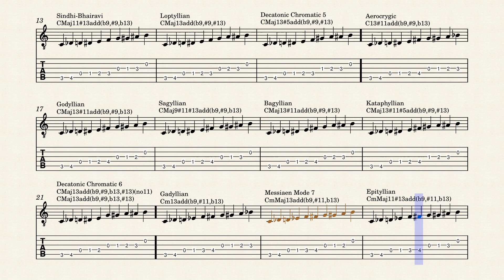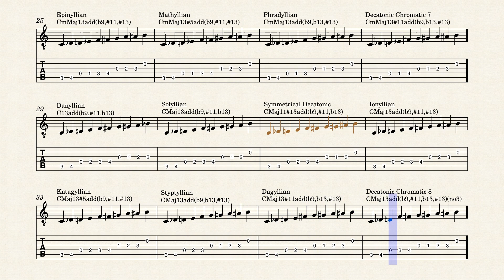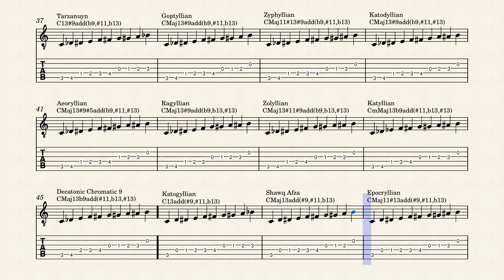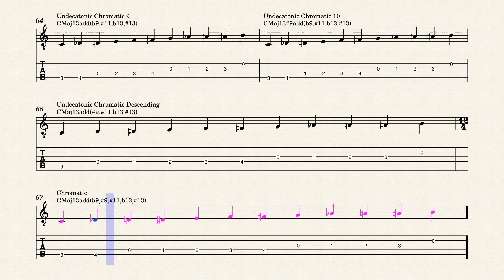All 10-note or More Scales and Chords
Scales with ten or more notes are not common, with the exception of the Chromatic Scale. Ten note scales can be combinations of two seven-note scales, such as Major/Minor mixed. Eleven-note scales are not used in any system I can find.

However, mathematically 55 different combinations of ten notes and 11 combinations of 11 notes are possible in 12-tone equal temperment with octave equivalence (the standard combination of music notes). With so many possibilities, the eight-note patterns are in several documents presented chromatically.

Nine-note patterns can theoretically be scales or chords. Nine-note chords are rare, and usually found in scored music for large groups, and not in the lead sheet notation shown here. These chords would be impossible on guitar without leaving out notes. Chords here are shown for completeness so that every possible note combination has at least one possible analysis. Alternate analysis is possible. All chords have multiple inversions.

Extended chords with alternate interpretations are shown twice. For example, in a 13th chord, the 5th, 9th, and 11th are optional, so C13(no5,9,11) is usually written C13. The first way is used to distinguish the differences among the 13th-chord types, but would typically not appear that way in a lead sheet.

Chords are in compressed single octave form. A Cadd9 chord CEGD is here CDEG. The add2, add4, or add6 chords are shown as add9, add11, or add13 (or as 6 chords).

Important patterns highlighted by color. Others are rare.